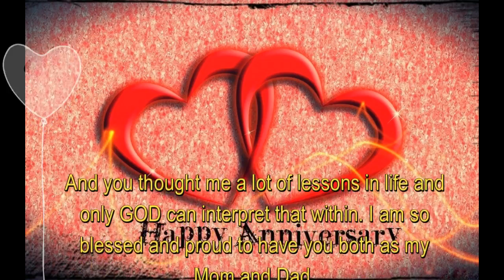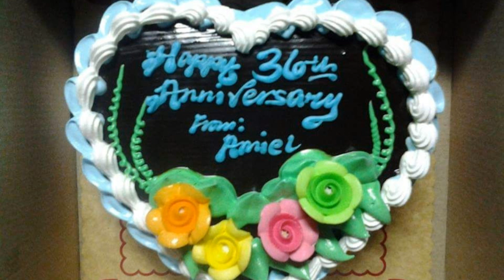40th Mama and Papa Aniv 30 JUL 17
Anniversary of my parents.